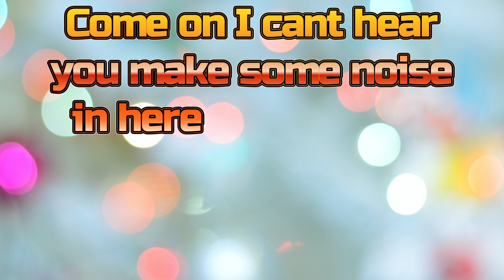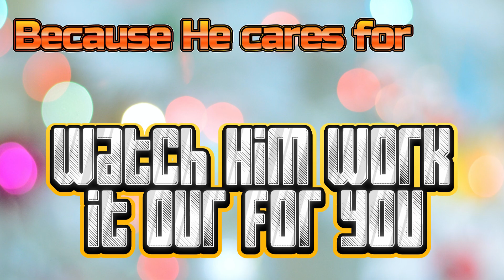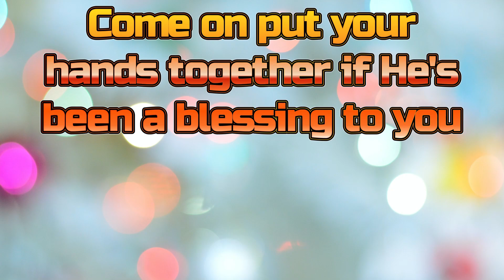Let's Praise Jesus By Chicago Mass Choir | Praise And Great gospel Christian Song Worship Music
Experience the joy of worship with "Let's Praise Jesus" by the Chicago Mass Choir. This powerful and uplifting gospel song is perfect for praise and worship sessions, bringing together heartfelt lyrics and inspiring melodies that honor our Savior. Join the Chicago Mass Choir in a moving performance that celebrates the greatness of Jesus.